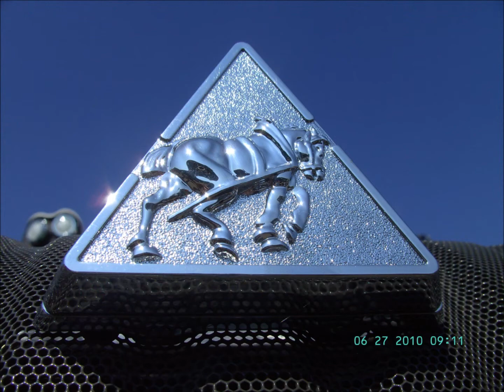Landmaschinen [HD]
Landmaschinen in Triesdorf